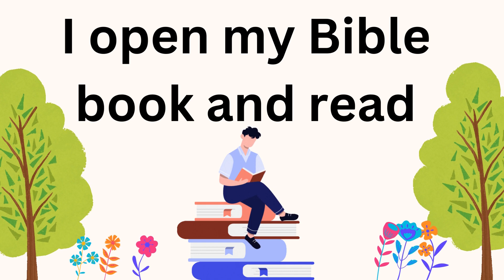I Open My Bible Book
ByJ Wood
Performed by Dianne R. Estrada and Homer B. Custodio
from the album Best Songs for Children compiled (YOU CAN SING SERIES) by Dante C. Oblimar with Coloring Songbook (Illustrated by Elbert Jay V. Mosquera) for Advent Music Ministry's Continuing Church Music Education Program.
Accompaniment by: Casmelyn R. Quicoy